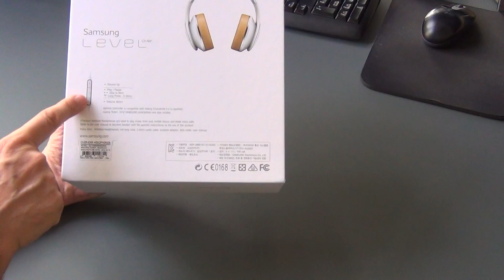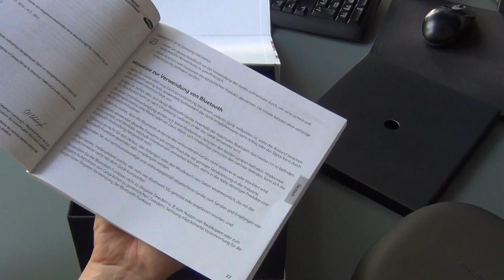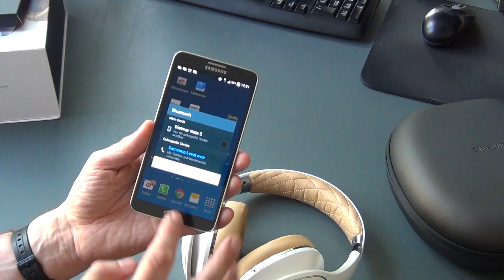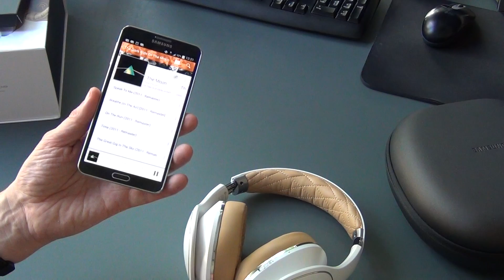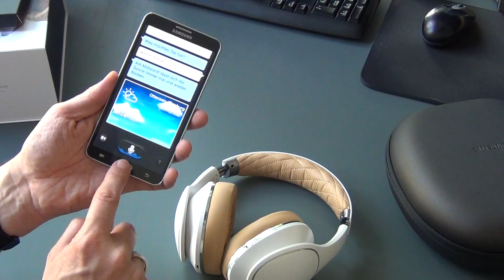Samsung Level Over AG900 | Test in deutsch (HD)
Wir haben den brandneuen Kopfhörer Samsung Level Over (AG900) getestet. Testbericht